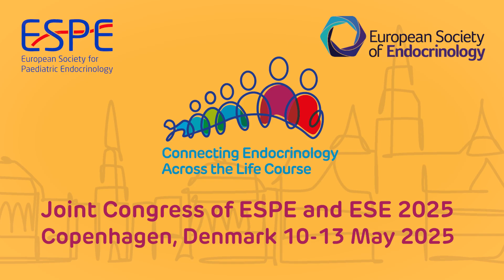Congress of ESPE and ESE 2025: A message from the Presidents of ESPE and ESE (short version)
ESPE President Anita Hokken-Koelega and ESE President Jérôme Bertherat discuss the reason for the 2025 Joint Meeting and what they hope to achieve by bringing together paediatric and adult endocrinologists.